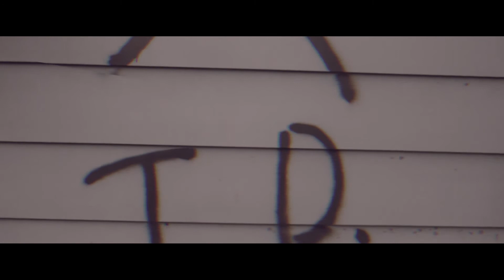King Lace - No Witness (Official Music Video) 2020 1neWay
King Lace
"No Witness"
1neWay
The Reel King of Kentucky